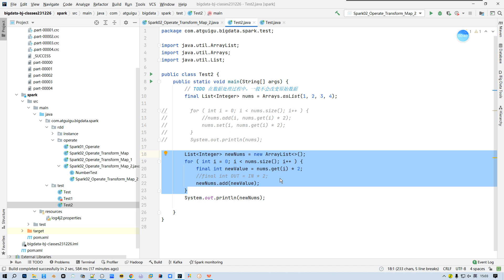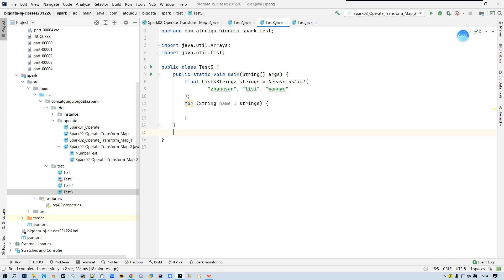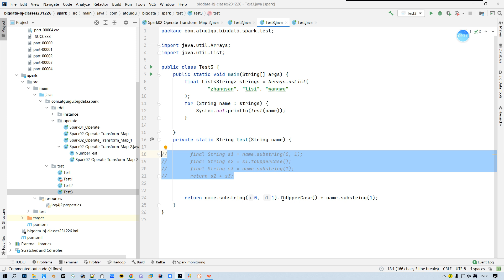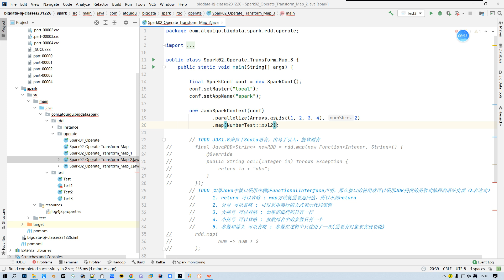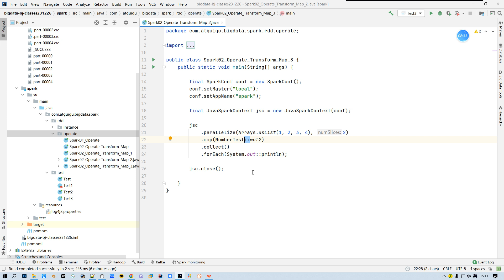038 Spark RDD 方法 轉換 map 2